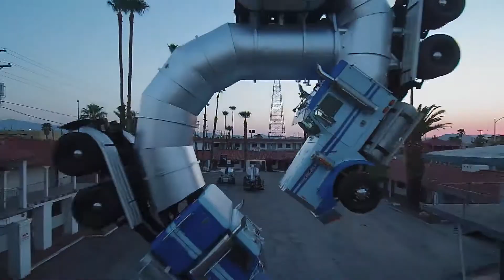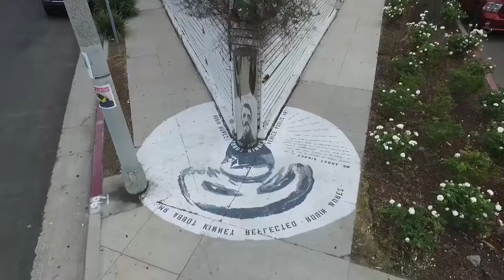Freeman's DRONE REEL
Freeman White III
FAA Part 107 certified drone PIC
This video represents my 2nd drone reel.
I filmed it using the DJI Phantom 3 Pro, DJI Inspire 1 and the Yuneec Typhoon H.
I'm looking forward to moving into some larger UAS camera platforms.  I really feel like we are only scratching the surface of the capabilities of these amazing systems.